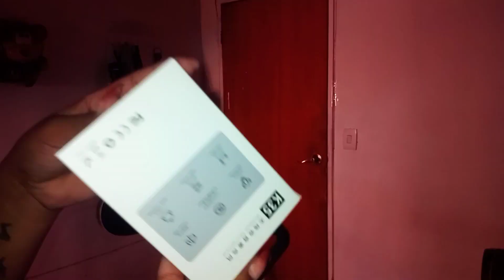HAUL DE COSAS NECESARIAS PARA EL CANAL | ¿Realmente valió la pena?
Hola Gente como están, en este video les muestro las cosas que compre para mejorar la calidad del canal para que ustedes no se me aburran xd